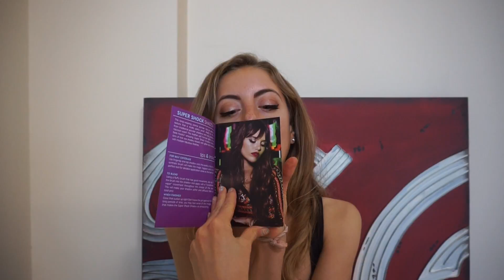Colourpop Haul Italia dogana tempi di spedizione e recensione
Colourpop Haul - dogana tempi di spedizione e recensione Più o meno una ventina di giorni fa ho piazzato un ordine su ColourPop. ColourPop è un brand americano di make-up a basso vostro e molto performante che, da poco, spedisce anche in Italia. Finalmente il mio ordine è arrivato anche prima del previsto (io consideravo che ci volesse più di un mese) e oggi vi faccio vedere cosa ho preso.Ho preso rispettivamente 3 ombretti, 4 illuminanti, 4 rossetti liquidi e un lippie stix.

I tre ombretti sono: DGAF, KathleenLights, Game Face

Gli illuminanti sono: Monster, Hippo, Flexitarian, Candyman.

I rossetti liquidi: Viper, Notion, LoveBug, Time Square.

Il Lippie Stix invece è nella tonalità Cami.

MERCOLEDI': video beauty/fashion

DOMENICA: video travel

SE AVETE DOMANDE o curiosità scrivetemi tutto qua sotto